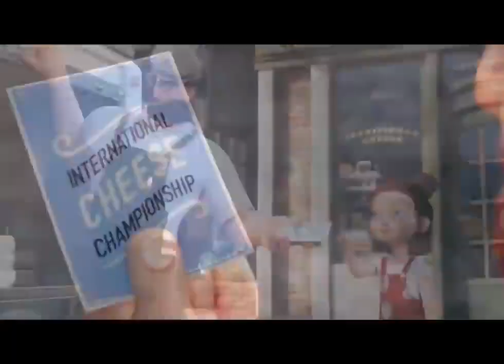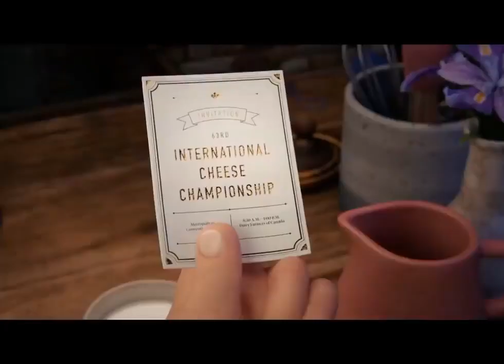Always trust yourself nevergiveup on Your strength ability and the process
In this video, I'm talking about the power of trust and how it's essential for our success. Trust is the foundation of all success, and if we don't have trust in ourselves, then we can't expect to have any success in our lives.

No matter what we faced in the past, no matter how challenging our present is, we can always trust ourselves and never give up on our strength and ability. This is the message I'm sharing in this video, and believe me, it's worth hearing!